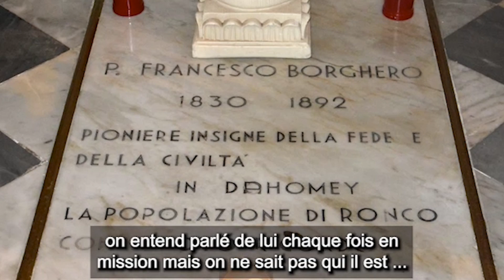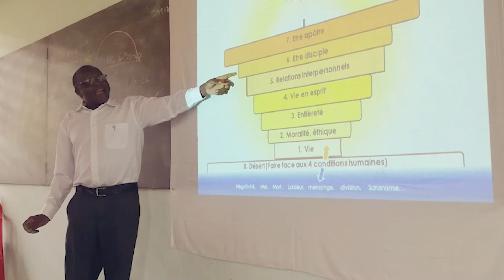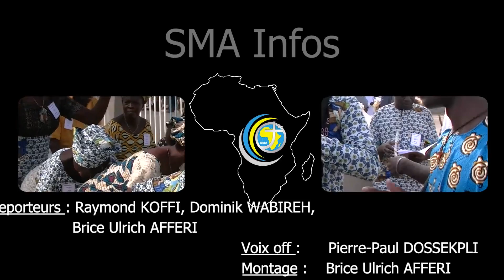Actualités Mensuelles SMA (Edition de JUIN 2023)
00:00 Actualités Mensuelles SMA (Edition de JUIN 2023)
00:11 Titres
00:50 Nouvelles de l'Espagne
06:00 Nouvelles de Lyon
11:21 Nouvelles de Rome
16:44 Informations générales
17:16 Mots de clôture